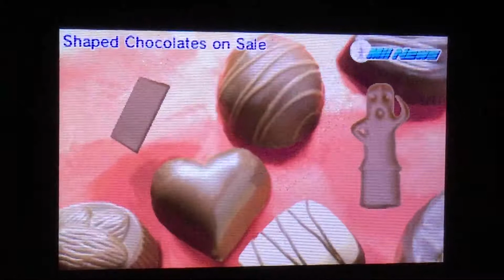Tomodachi News: Shaped Chocolates on Sale